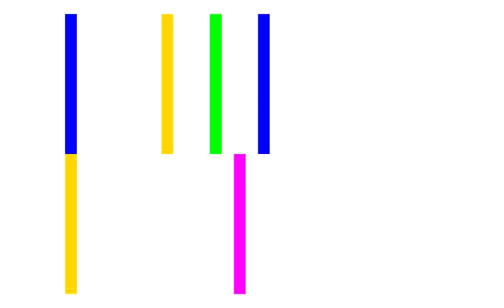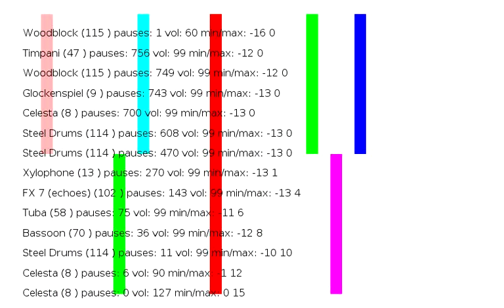Recaman's Sequence (A005132).avi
This is the sequence made famous as the background music for the OEIS Movie. It sounds rather different here since it is played using the Golden Ratio base. It reminds me a bit of John Fahey: a basically repetitive pattern with subtle variations creeping in from different directions.

Playing in Golden Ratio base means that each element of the  sequence is mapped to a phinary numerical representation and then  each '1' from this form is mapped to a note. The range of notes is wrapped around slightly asymmetrically with the "crease"  at  -1 shown at the left edge. Digits to the right of the radix point are then below and those to the left are shown above.

One feature of Golden Ratio base is that the digits tend to be maximally separated. This tends to make the chords sound good without me having to know anything about music theory. Generally speaking, Fibonacci numbers and the golden ratio may plausibly be involved in the analysis of an kind of separation phenomena. The distances between leaves on plants is a well known example. Stress patterns in words and phrases and socially acceptible speaking speaking distances are also separation problems Would Fibonacci numbers and the golden ratio be useful for understanding these phenomena?

One odd thing I've noticed is that it often appears that one of the color bars is standing still, and the others are dancing around this one. Any explanations?